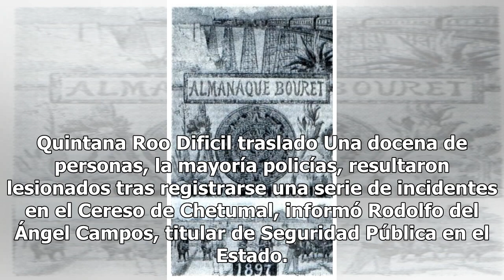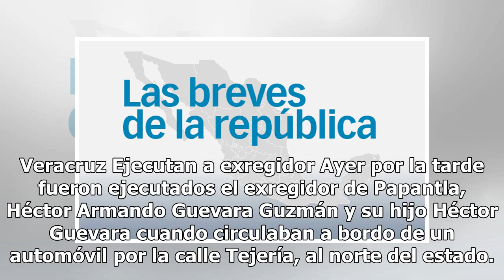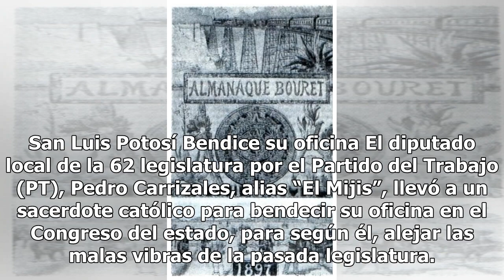Breves de la república - El Diario de Yucatán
Quintana Roo Dificil traslado Una docena de personas, la mayoría policías, resultaron lesionados tras registrarse una serie de incidentes en el Cereso de Chetumal, informó Rodolfo del Ángel Campos, titular de Seguridad Pública en el Estado. Puebla Ordenan recuento de votos El Tribunal Electoral del ...